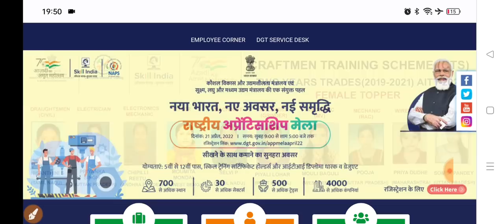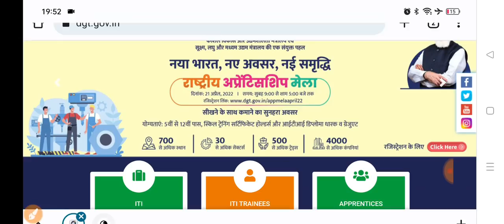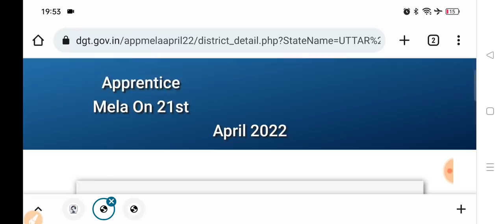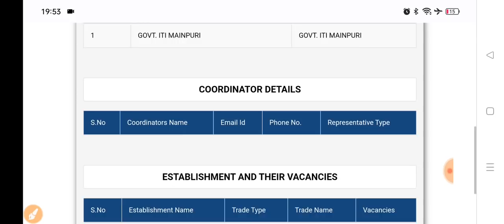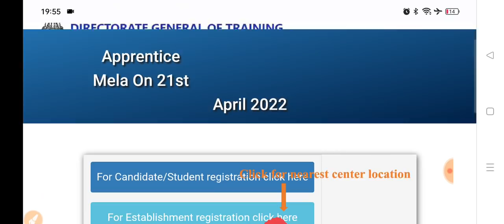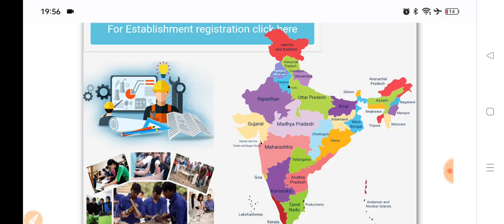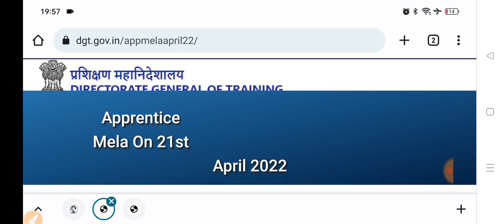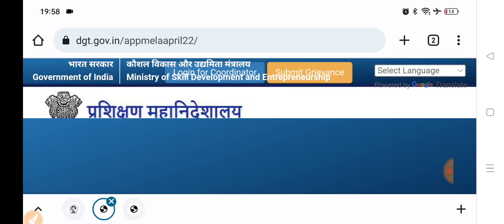अब ITI विद्यार्थियों को भटकना नहीं पड़ेगा Apprentice के लिए || ITI Apprentice Mela 21st April 2022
Mela on 21st April 2022

This is to inform that Regional Directorates of Skill Development and Entrepreneurship will organize an Apprenticeship Mela on 21st April 2022 in their respective districts and regions. Please participate.

(Full Support For Apprentice Mela)